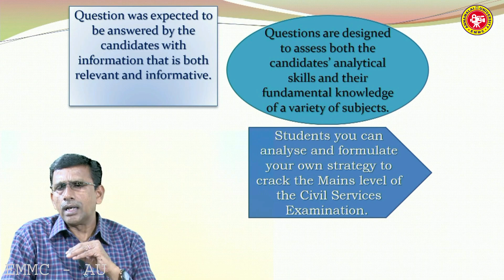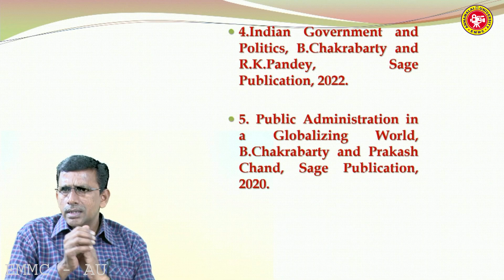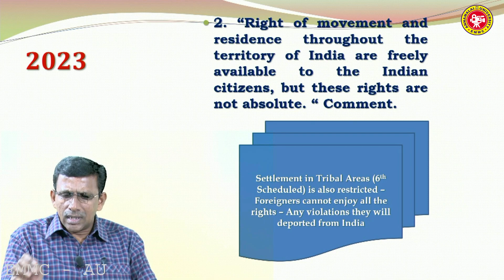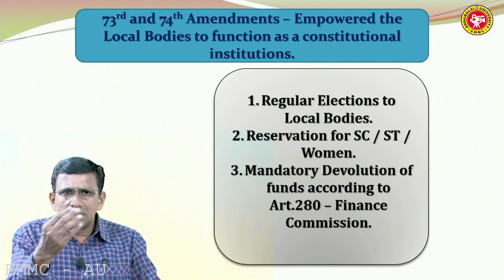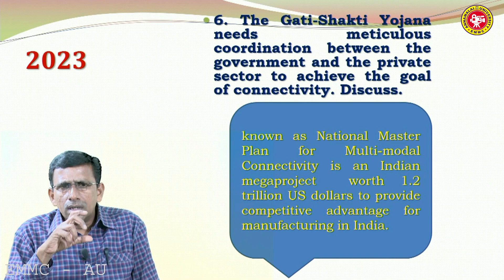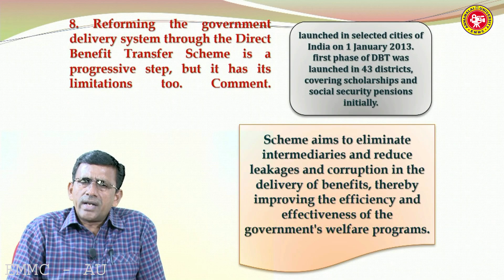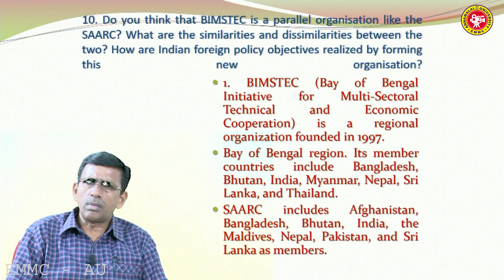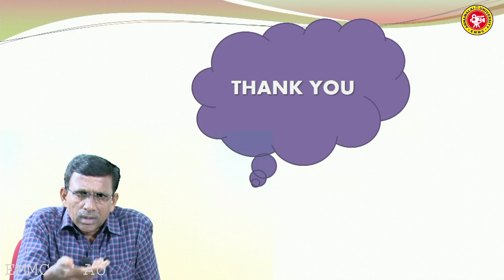REVIEW OF INDIAN POLITY, MAINS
Dr.P. SAKTHIVEL
PROFESSOR
POLITICAL SCIENCE & PUBLIC ADMINISTRATION
ANNAMALAI UNIVERSITY